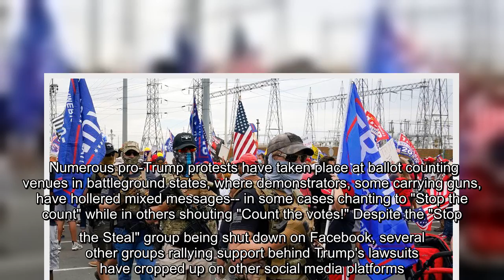✅ Facebook banned a pro-Trump group after posts suggesting "worrying calls for violence" surroundin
✅  Facebook banned a pro-Trump group after posts suggesting "worrying calls for violence" surrounding the highly contentious results of the 2020 election.